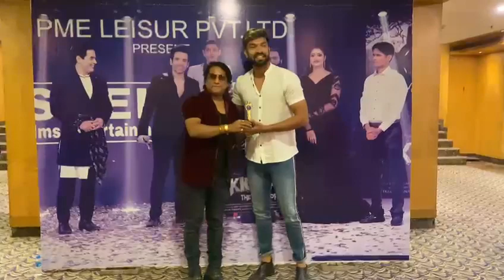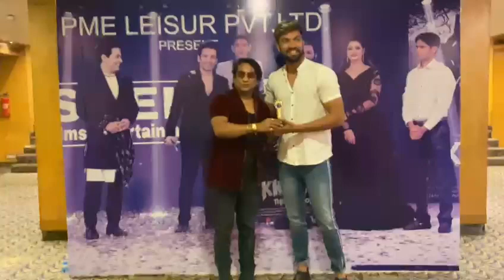18 March 2024(1)